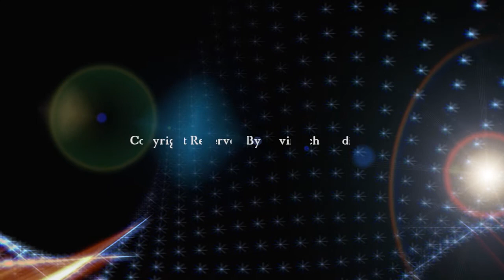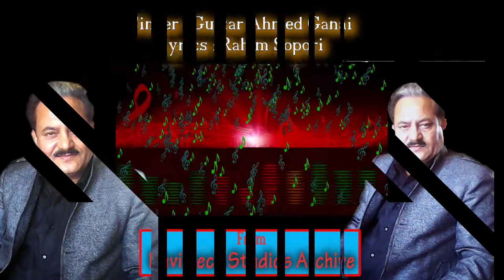LANYA KYA LUKHANUM HAKAN SINGER GULZAR AHMED GANAI FROM RAVIMECH STUDIOS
SUFI SONG SUNG BY GULZAR AHMED GANAI  AND HIS PARTY. GULZAR AHMED IS A VERY POPULAR SINGER FROM THE VALLEY AND HAS BEEN SINGING IN OUR STUDIO SINCE 1986. WE WILL BE UPLOADING ALL HIS SONGS SOON